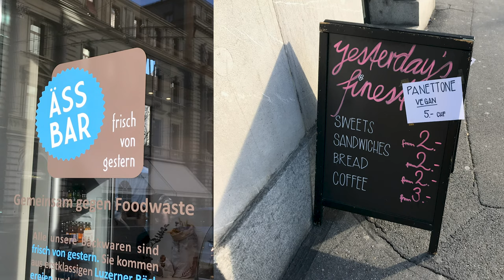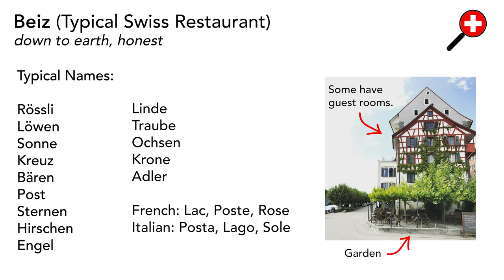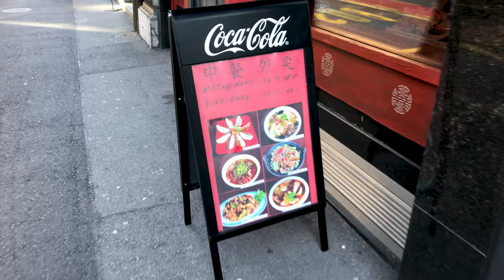Eat like the Swiss | Delicious and cheap food in Switzerland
How to eat like the Swiss, when you want authentic and delicious food on a budget. Travel to Switzerland with confidence! It is possible to get cheap and delicious food here. Although many suggestions lead directly to Coop or Migros and their convenience section, there are many more ways for you to eat great food that is original and makes you full!

So instead go and make you own sandwich with local ingredients and without knowing you are eating an authentic Swiss dish! Or let it be prepared for you at a Swiss bakery nearby. Another great way is to eat out at restaurants at lunch and benefit from cheap lunch menus or head directly to authentic Swiss restaurants called Beiz, where the food is inexpensive and the mood is honest. If you like to get food that's more from home, do try fast food, kebabs or simply head to any Indian or Asian food restaurant where they will be happy to cook to your taste!

Enjoy your trip in Switzerland and don't be shy to live the local life!